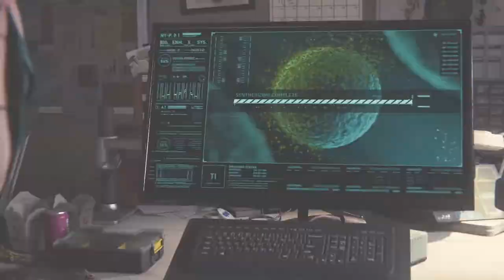SPIDER-MAN PS4 4k Walkthrough Gameplay | HINDI PART- 13- SCORPION | BBUILDER PLAYS SPIDERMAN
I swear to god , it takes a lot. to post to edit and to comment and i am enjoying it to its fullest , just a little support from you guys means a lot as if your 1 like moves mountain for me . MY fight is not with you or with my family , freinds or myself .
It is ME vs ALL THE CHALLENGES THE LIFE IS THROWING IN MY WAY and believe me I AM READY!

IN HINDI :-

Agar guys apko thoda sa bhi maza aya ya fir apko accha laga gameplay ya kuch bhi ek sec bhi pasand aya to plz yaar subscribe karna maa kasam mjhe bohot khushi milegi apke liye esei videos lata rahunga stream karta rahunga jab tak app support nahi karoge ye ladaaai na to apse hai na hee apne ghar waalo se ye ladaai hai zidagi se !